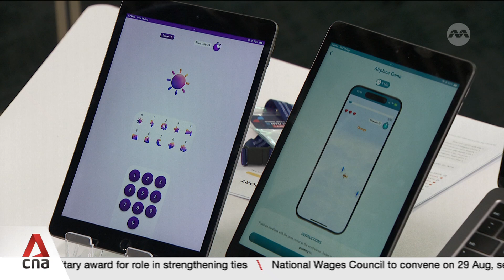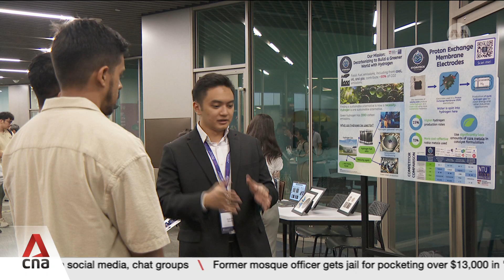New NTU facility to help start-ups and firms commercialise technologies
Nanyang Technological University is stepping up to help firms commercialise their technologies. A new innovation facility will give them better access to technical expertise. It hopes to give additional resources to create new higher-quality ventures.